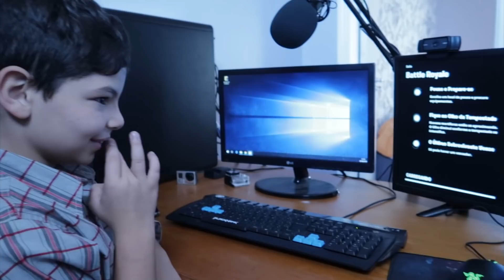LEVEI UM INSCRITO NA NOVA CASA DOS HUNTERS *mãe dele deixou*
Oi pessoal a mamãe do miguel pediu para ele conhecer a casa e ele sendo tão querido não consiguimos resistir não é mesmo essa criança fofinha.